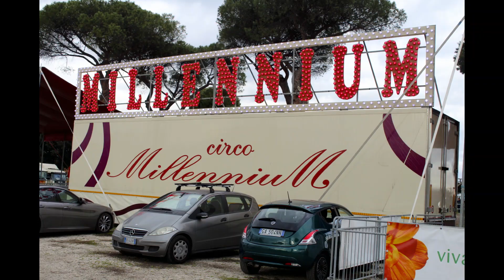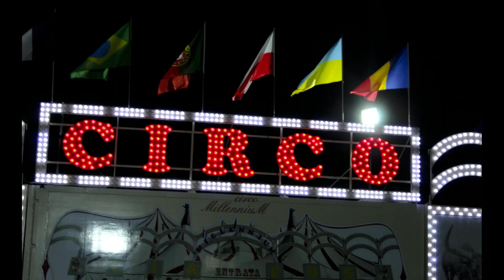circo Millenium gli esterni a Roma Capannelle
Si presenta a Roma “la Città eterna” per la prima volta in assoluto il Circo Millennium per Natale 2022, un circo nuovo, moderno ma che tiene sempre un occhio sulle antiche tradizioni circensi. Dal 2 Dicembre 2022 al 29 Gennaio 2023, le futuristiche tensostrutture del Millennium, verranno installate nell’area delle Capannelle in Via Appia Nuova 1245.